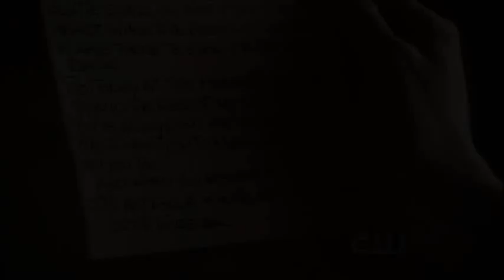Clois (Smallville) - Breathe Again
Tribute to amazing Smallville finale with the best wedding ceremony of TV history in slow-motion (because I tried to kept the emotions from the song..which is perfect)